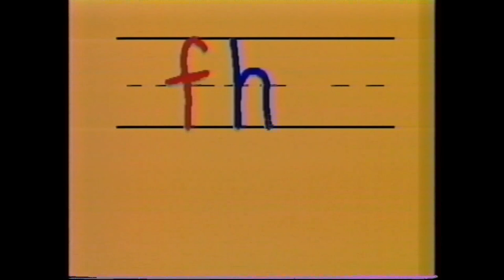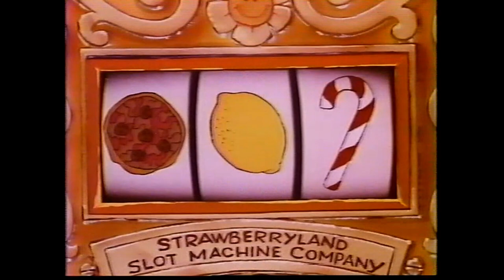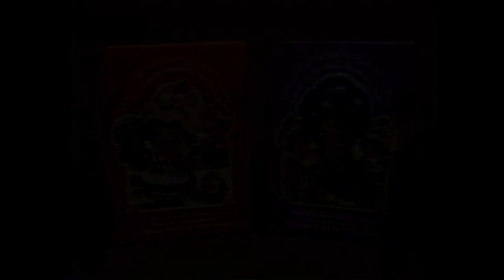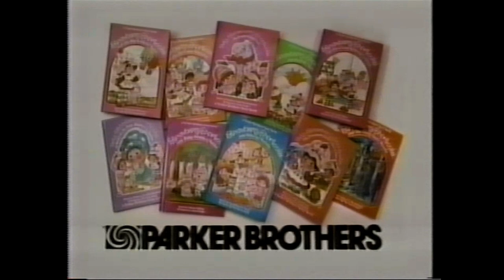[FULL VHS TAPE] Strawberry Shortcake Meets the Berrykins 1985 Family Home Entertainment [FHE]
The full 1985 Big Box tape; includes 2 "Baby Strawberry Shortcake" stories, and a rare trailer for "Strawberry Shortcake and the Baby Without a Name".